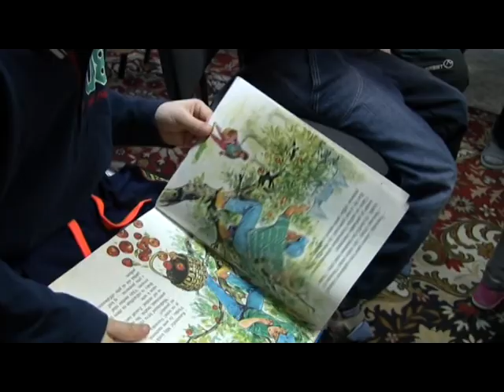15 03 19 novi citatelia